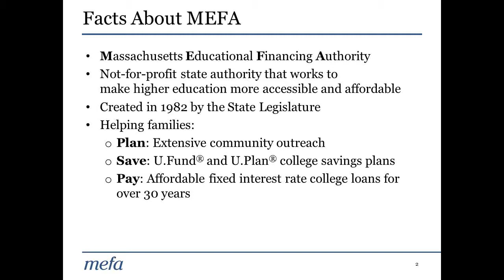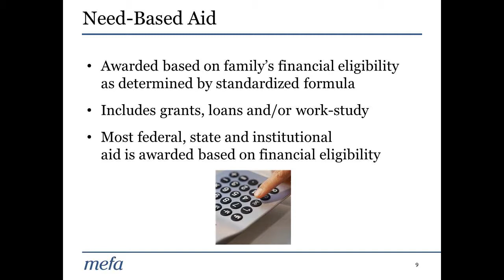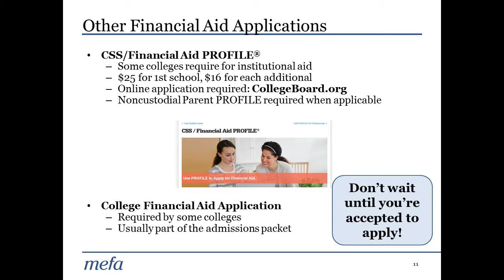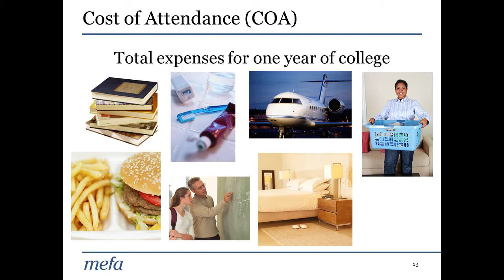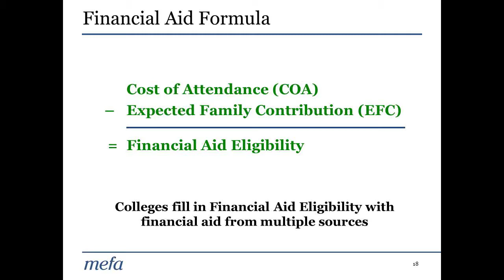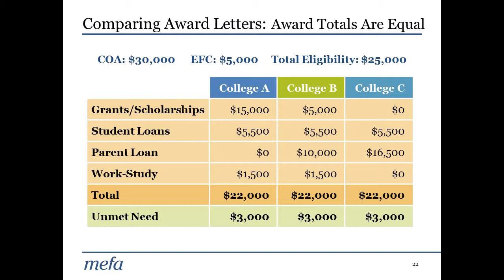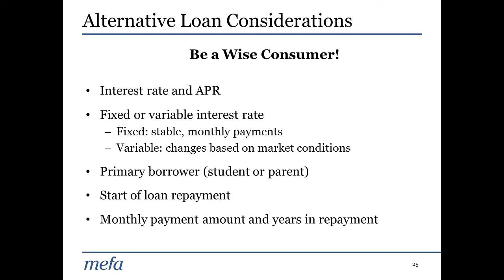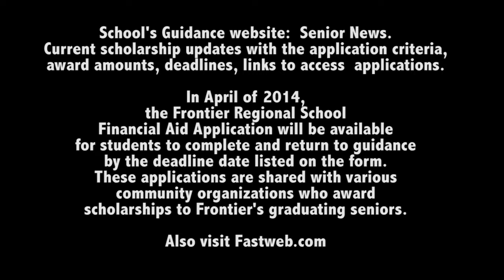Frontier Regional School Financial Aid Seminar 2013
MEFA's Guide to College Financing presentation and seminar November 2013.
Sheila Konieczny - Associate Director of Financial Aid Umass Amherst
MEFA - Massachusetts Educational Financing Authority